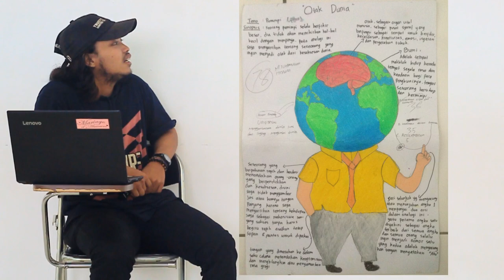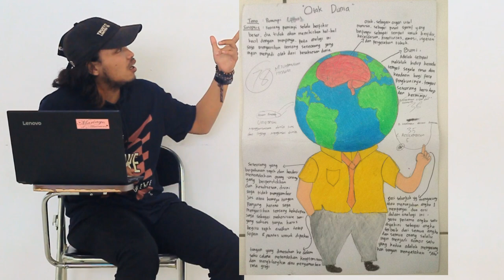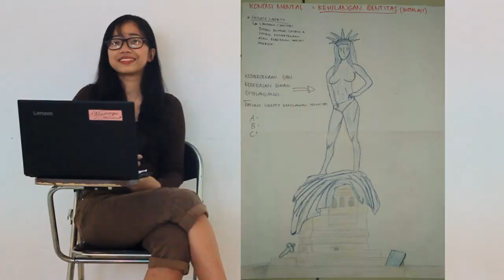TUGAS MATA KULIAH ESTETIKA 2 !!!!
video ini adalah tugas dari mata kuliah estetika 2

Fajrin Alwi
17133025

Muhammad Ilhamulloh
17133021

Dea Amelia Putri
17133053